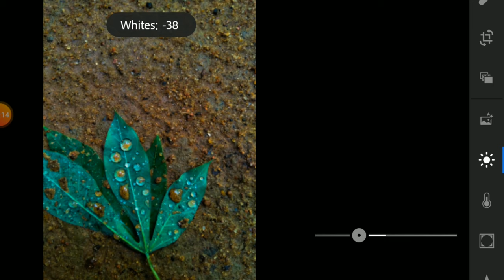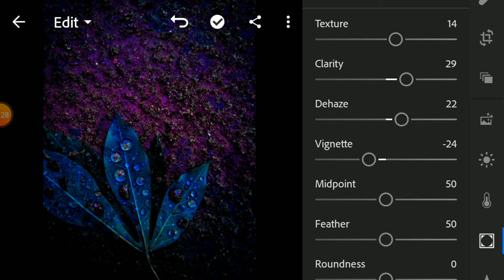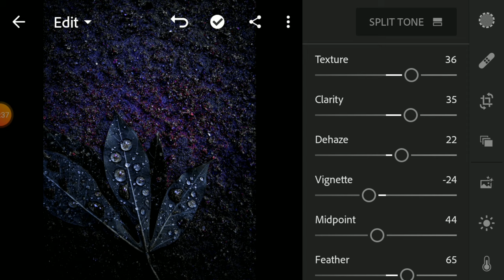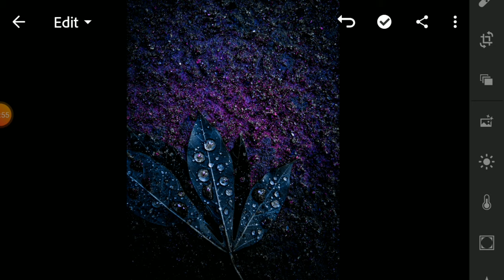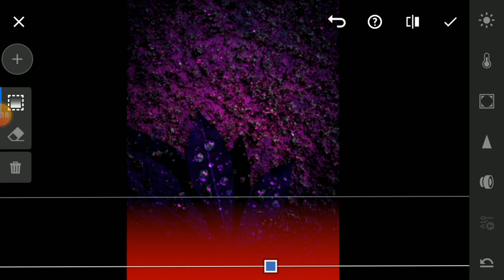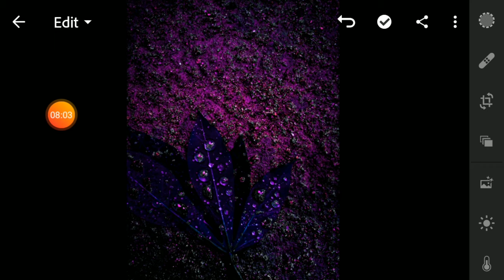How to edit photos like a Dark Wallpaper | Lightroom mobile | Quarantine | Take photos at Home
How to easily edit photos like a Dark Wallpaper | Lightroom mobile | Quarantine | Take photos @ Home. In this video we will show you how to edit dark wallpaper photos, without filters using lightroom mobile.

• Clicked: Nokia 5.1 by Kaushan Jayalath.
• Edit: Adobe Lightroom Mobile by Kaushan Jayalath.

How to easily edit photos like a dark wallpaper | lightroom mobile
How to created dark tone portrait in adobe lightroom mobile
Dark tone protrait photo effect - adobe lightroom mobile tutorial
Dark tone effects
How to make dark tone protrait 2 Watch & Download Best
How to make dark tone protrait 2020 Videos on YouTube
How to edit portrait photos 2020 snapseed tips and trick Nesa's Gallery editing tutorial for beginners 2020
Kaushan editz Lightroom colour grading tutorial 2020 | Awesome Photo editing Tutorial for beginners 2020
How to created dark tone portrait in adobe lightroom mobile 2020.